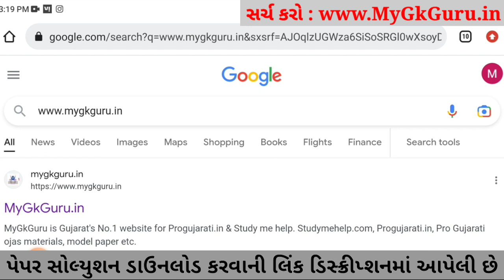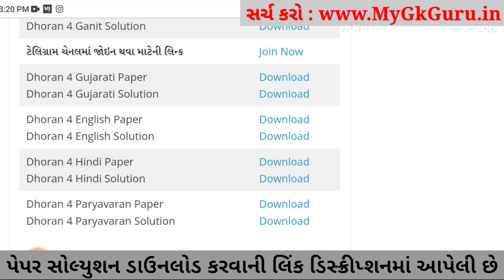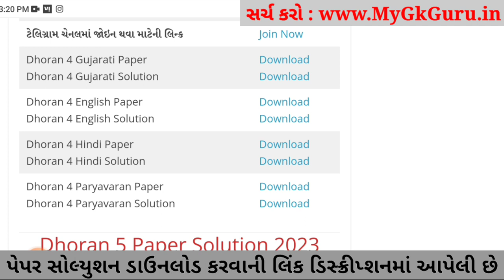Dhoran 4 English ekam kasoti 2023, Dhoran 4 English Paper Solution 2023,Dhoran 4 Angreji Ekam Kasoti